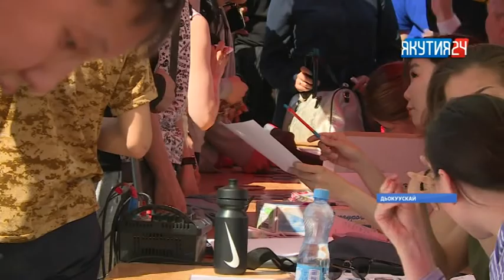Дьокуускайга сарсыардааҥҥы күргүөмүнэн сэрээккэ кэмнэрэ саҕаланнылар